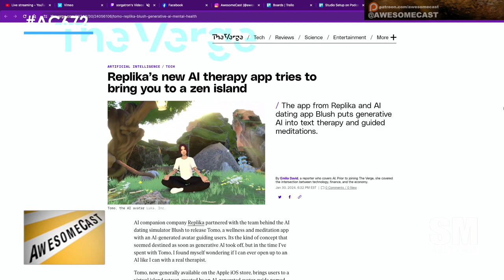Replika AI Powered Text TherapyFor When You Can’t Even..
Revolutionizing Mental Health: Replika's AI-Powered Therapy App with @KatieDudas